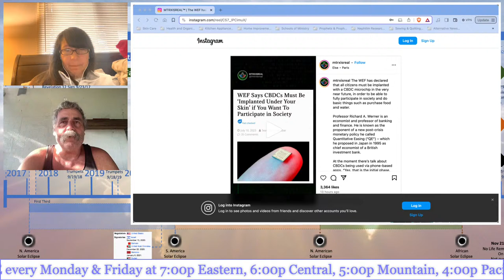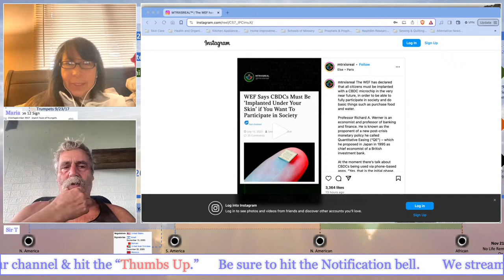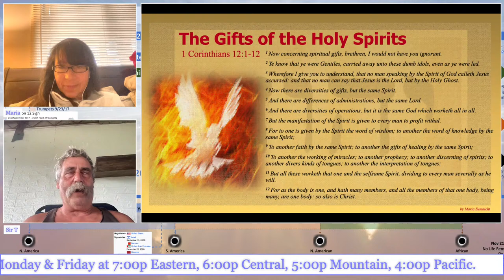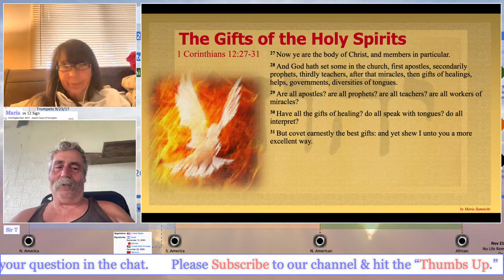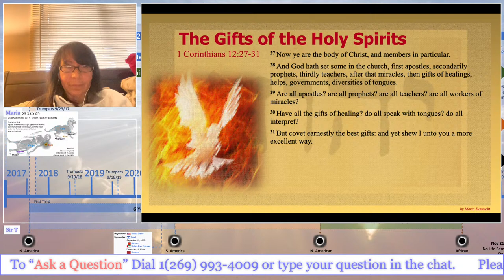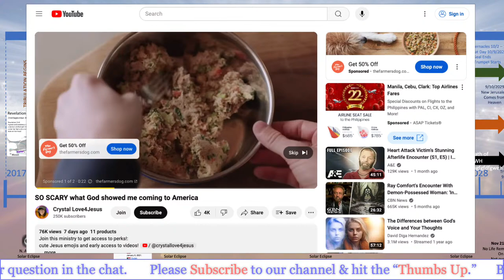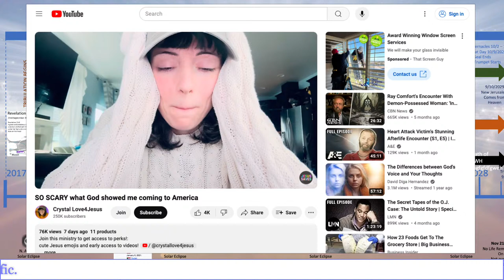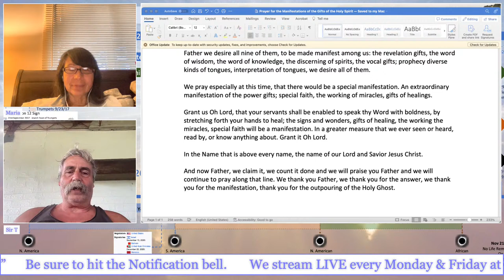Miracles, Signs and Wonders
How to receive and walk in the gifts of the Holy Spirit.

Sermon by Rev Kenneth E Hagin, How To See Spiritual Gifts Work In Greater Measure. Go to the 1:19:15 time stamp that is where the prayer begins. Here is the link to the Google Doc for the prayer

The WEF has declared that all citizens must be implanted with a CBDC microchip in the very near future, in order to be able to fully participate in society and do basic things such as purchase food and water.

🔵 Please share our daily videos with your friends and on other social media platforms.
🔵 YT TOS explicitly state, they can terminate commercially unviable accounts. So, placing ads on our videos protects the channel. Negative comments against the ads will be treated as spam, since elimination of ads would put the channel in direct jeopardy. But...
Also hit the notification button so you will be notified when we go live.
So please, bookmark our channel and check back daily for new videos.
Notice to manual reviewers: This content is protected under fair use laws under case precedent Hosseinzadeh vs Klein, where a judge ruled that critique of any copyright material whose intention is not to reproduce an original copy of the work, is allowed under fair use.

Join us for our LIVE STREAM Q&A's every Monday and Friday 7:00 pm EST / 6:00 pm CST / 5:00 pm MST / 4:00 pm PST.

Our channel focus is on prophecy, the 2nd Coming of our Messiah Jesus Christ, the Great Tribulation and much more. with the Lord's prophet, Dr. Timothy Thrapp and His servant, sister Maria.

"Surely the Lord GOD will do nothing, but he revealeth his secret unto his servants the prophets." - Amos 3:7 KJV